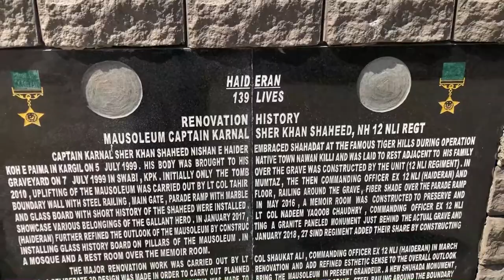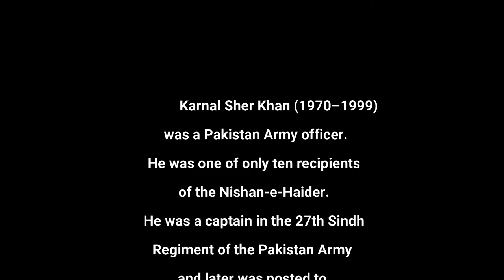Captain Karnal Sher khan Mazar| Documentry & History |Furqanmalik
If You want to ask any question about Youtube,camera,editing etc.